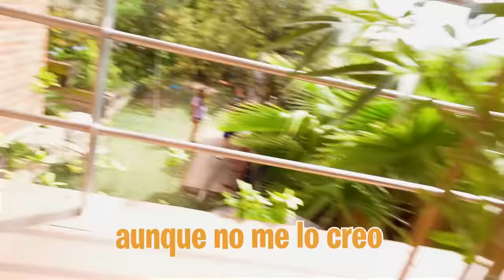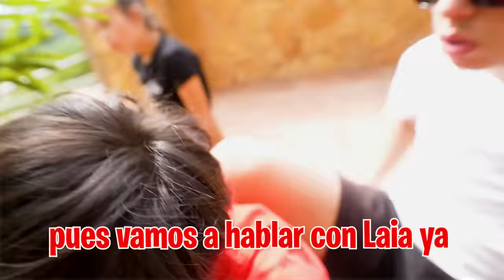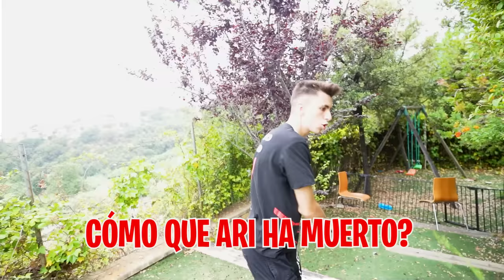MI HIJA HA MUERTO EN LA CASETA DEL CALVO…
El Calvo quiere gastarme una broma así que mi hija y el se han puesto de acuerdo y nos van a decir que mi hija a muerto. ¿Cómo reaccionaremos todos?